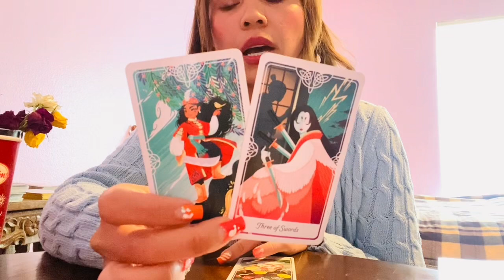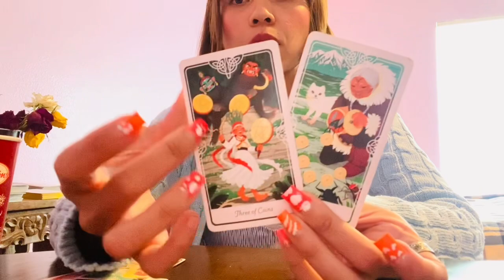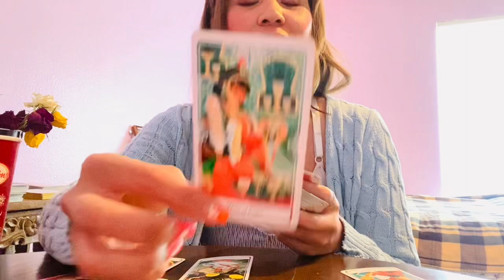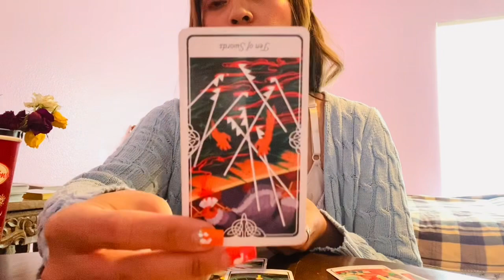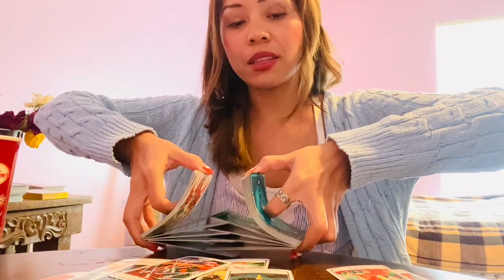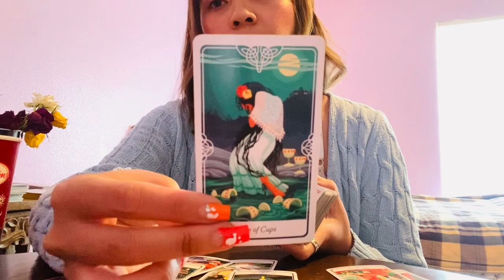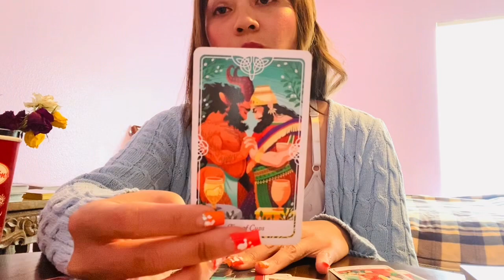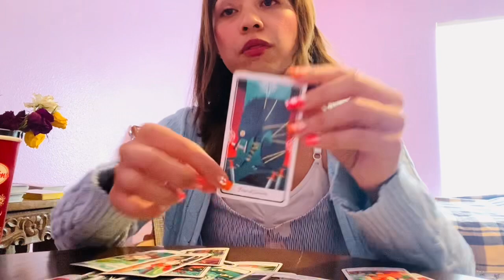Libra ♎️: THEY MISS EVERYTHING. WANTING TO BE ‘What It Was’ 💎